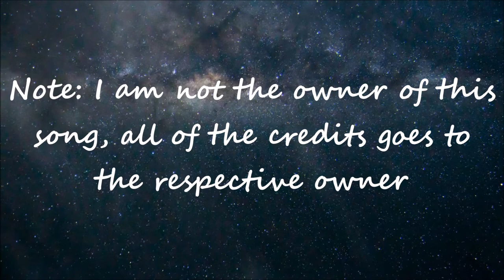NEFFEX - Fight back 8D | Gaming music 2020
Use Headphone to experience the 3D audio